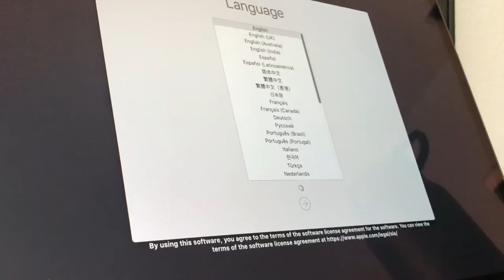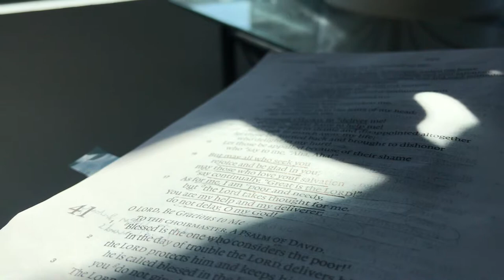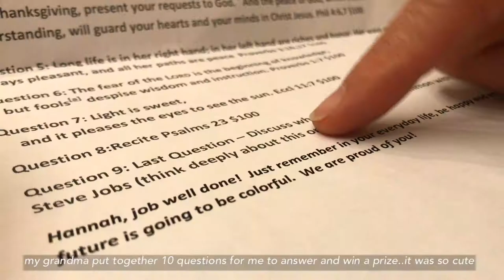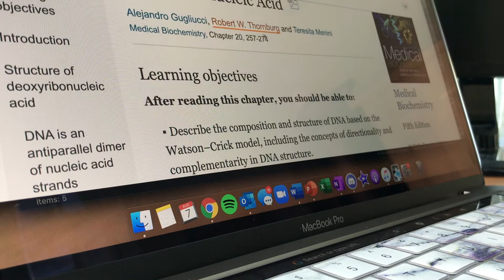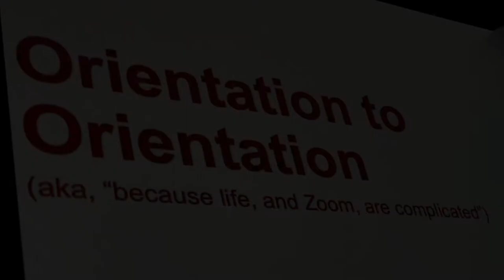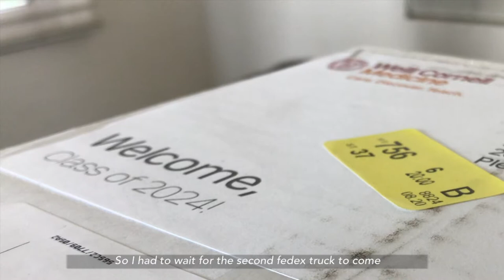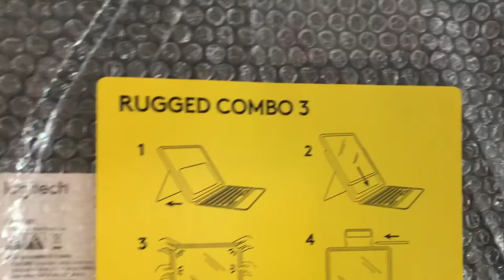virtual med school orientation and white coat ceremony (MS1 august vlog)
✨ august 3rd - august 20th, 2020 ✨

Virtual orientation week was definitely an interesting experience (would probably not repeat)... but our school sent us our iPads in the mail + a bunch of other goodies in a care package! Watching a pre-recorded white coat ceremony was also a unique experience, but I was able to spend more time with family! And they surprised me with the sweetest med school celebration party before orientation:)